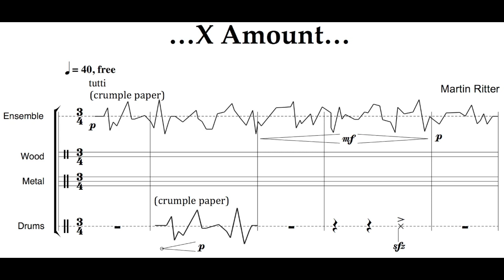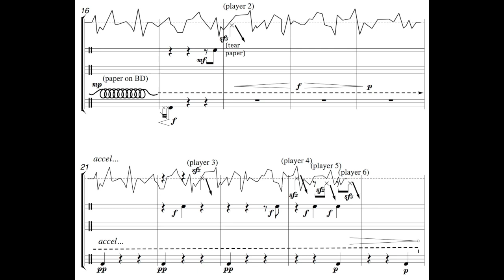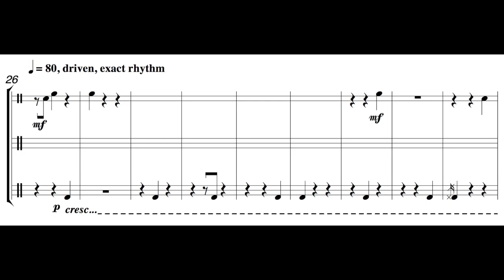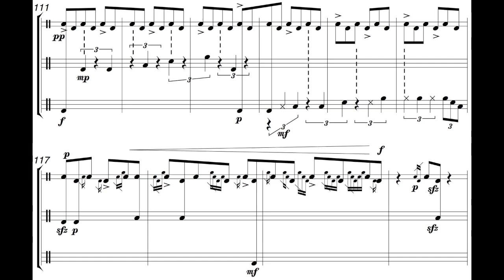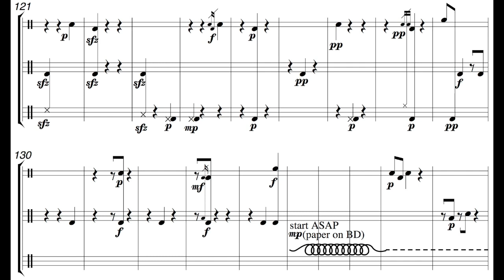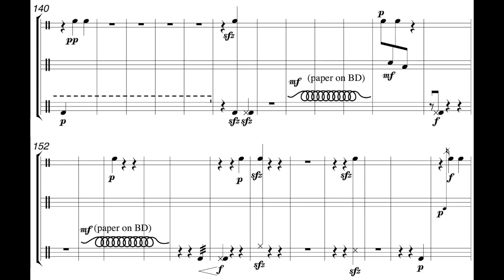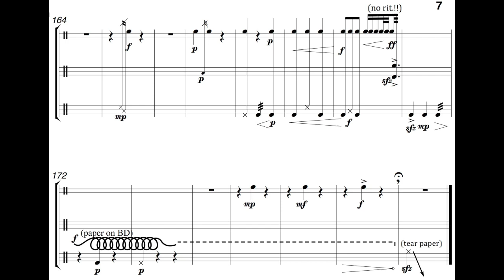...X Amount...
Performed by:
Brian Nesselroad

Sonic Boom 2013

This piece was originally written for the collaborative project "Confluence" by the Composers' Collective However, from the outset it was conceived to be both a part of a bigger whole as well as a standalone solo piece. It is based on a fragment of a poem by Vancouver poet Elee Kraljii Gardiner: "This looping of humanness -- / we only have X amount / of emotions to choose from / we have already told all our stories."
The piece is constructed by looping through a set of layers. Some stretch the length of the entire piece while others are readily audible. These layers are then connected by "incidental" music/emotions...